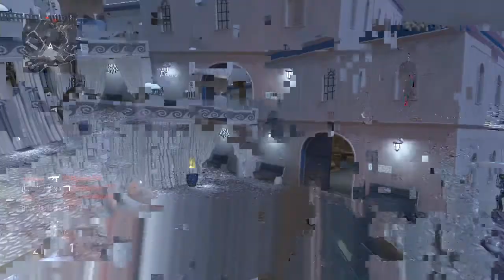FFA Gameplay with killcam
quick ffa gameplay with trickshot killcam enjoy